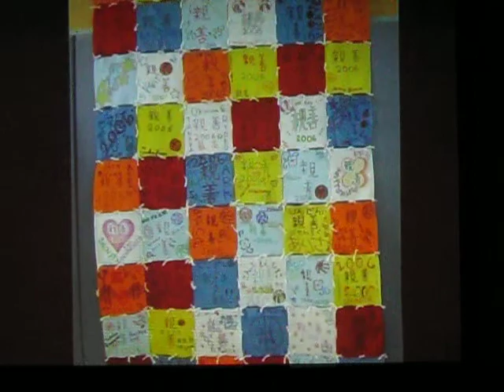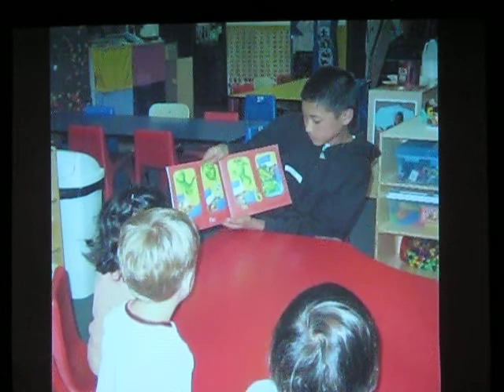Shinzen 09 Farewell Reception Taikoen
Shinzen Video on past Shinzen teams part II